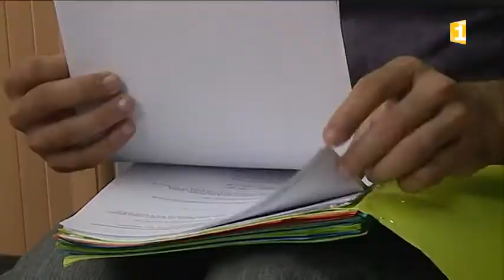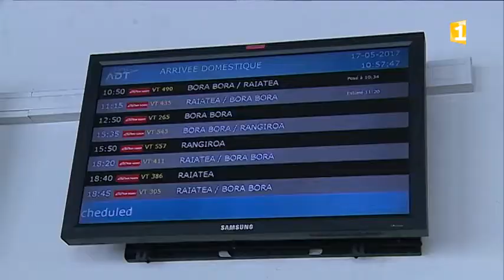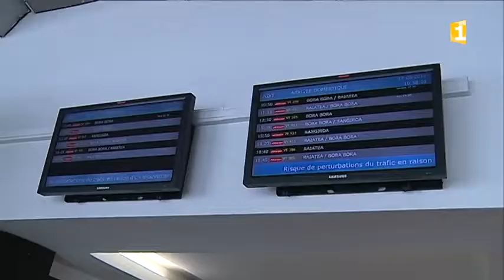4ème jour de grève des pompiers à l'aéroport de Tahiti - 17/05/2017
Les négociations entre les syndicats et la direction de l’aéroport de Tahiti sont au point mort. La grève des pompiers en est à son 4ème jour. Les professionnels du tourisme s’inquiètent et les passagers sont à bout.